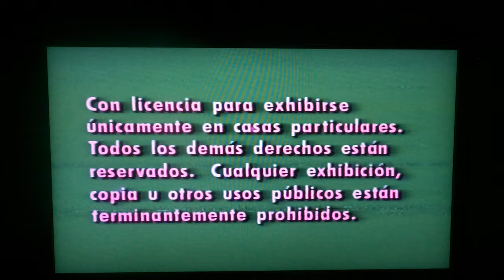Opening to Disney's Sing-Along Songs: The Bare Necessities 1994 VHS (US Spanish)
This is the opening of Disney's Sing-Along Songs: The Bare Necessities in spanish VHS. For the first time the sing-along songs program to having fun do singing and dancing.